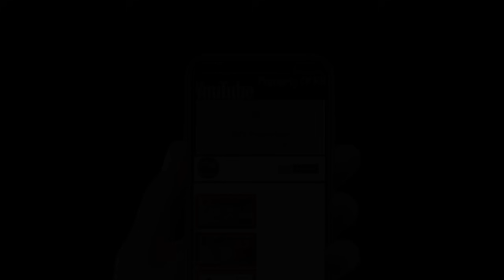Jangan Lupa Coblos Di Bawah Ini Para Jamaah Salah Paham | KH KHOLIL YASIN Terbaru 2023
JASA VIDEO SHOOTING.LIVE & FOTOGRAFY SETIAP ACARA.
ABADIKAN ACARA ANDA BERSAMA KAMI "RIFA PRODUCTION
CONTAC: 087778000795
Chanel Ini Membahas Motifasi Hidup Sehari-Hari Dalam Menjalankan Kehidupan Yang Benar.
Fokuskan Diri Bersihkan Hati.
Semoga Dengan Hadirnya Chanel Ini Kita Sekalian Paham Dan Menyadari Begitu Pentingnya Hidup  Di Gunakan Dengan Kebaikan.

jangan lupa Dukung Chanel Kami Dengan Cara
agar kami lebih giat untuk  menyebarkan agama islam di Dunia Ini
Semoga Barokah & Bermanfaat

kh musleh adnan,kh musleh adnan terbaru 2022,kh musleh adnan terlucu,kyai musleh adnan,ceramah agama lucu,ceramah kh musleh adnan,ceramah lucu kh musleh adnan terbaru 2022,ceramah kh musleh adnan 2022